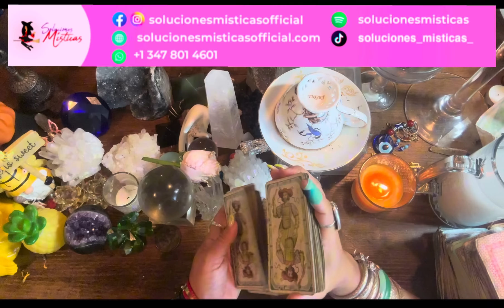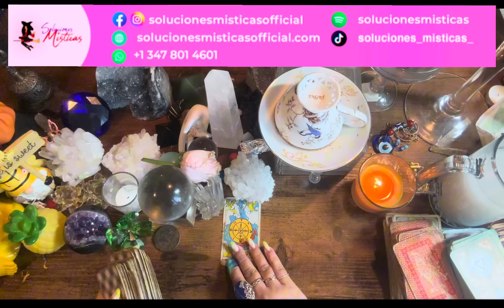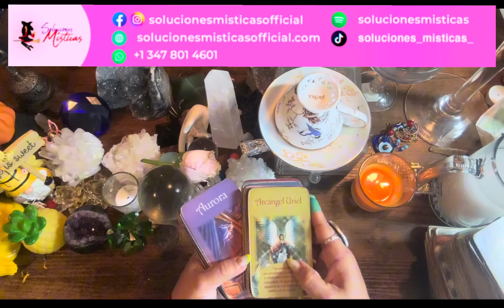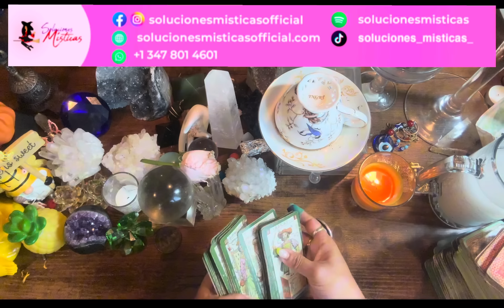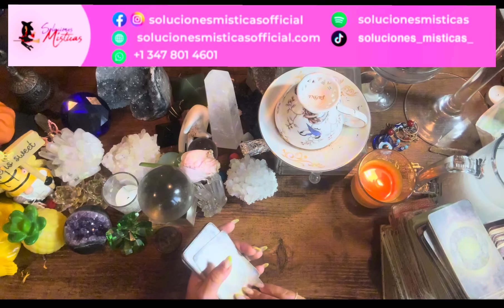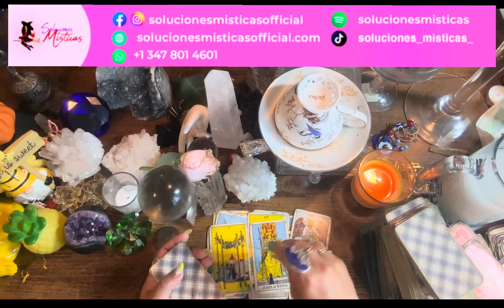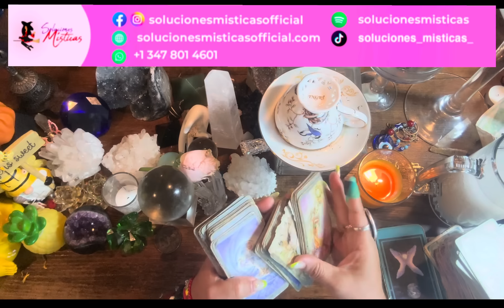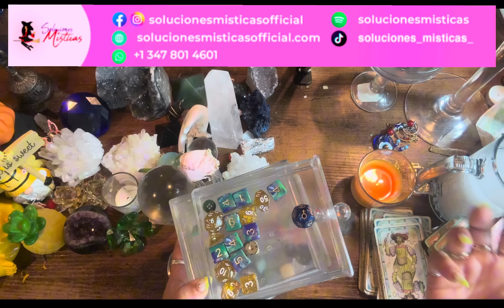Aries ♈️ SEPTIEMBRE 7 🎁 bendiciones que nunca en tu vida olvidarás lectura del café ☕️ 🔮🎴🗝️